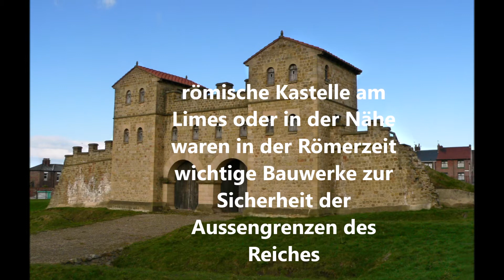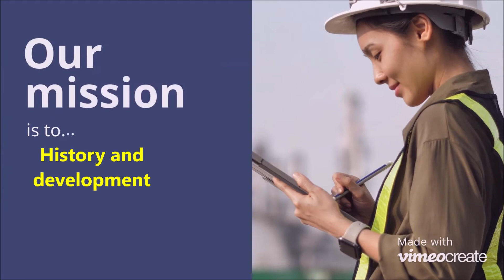Unesco Welterbe Niedergermanische Limes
Im Juli 2021 wurde ein Teilbereich des europäischen Limes Unesco Weltkulturerbe. Der nasse niedergermanische Limes  bis an die Kanalküste. Er läuft direkt am Rhein entlang. Zahlreiche röm. Spuren und Baureste als Zeitzeugen röm. Geschichte säumen die Umgebung.